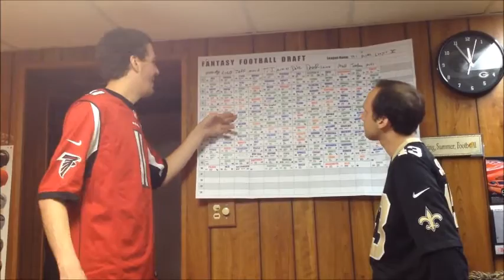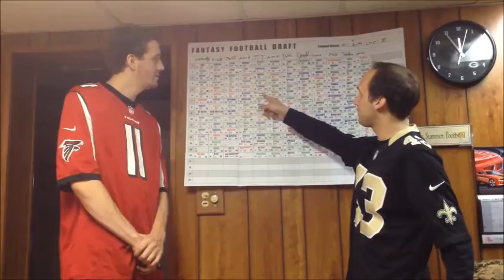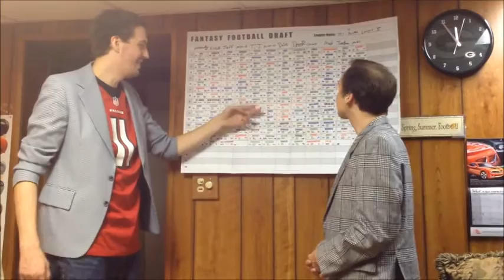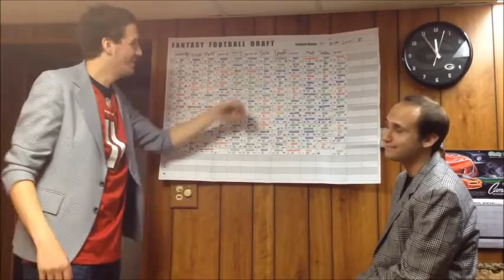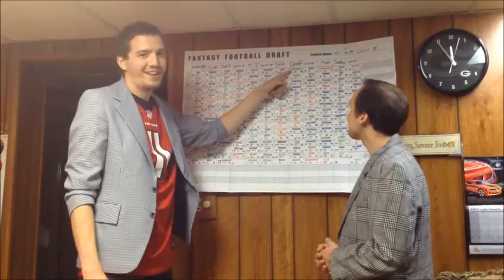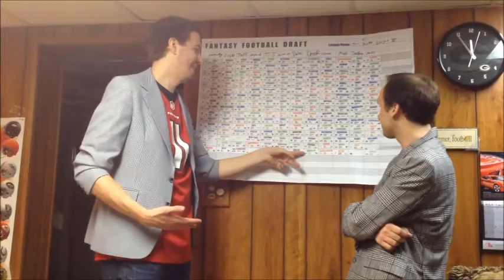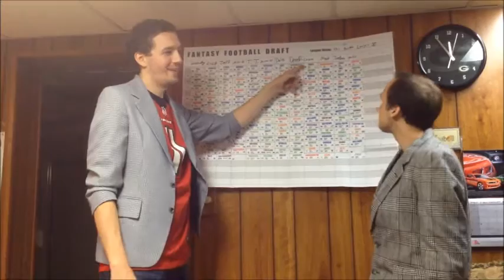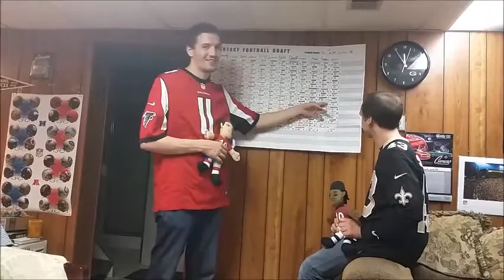Draftbreakdown2015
Busch league draft breakdown